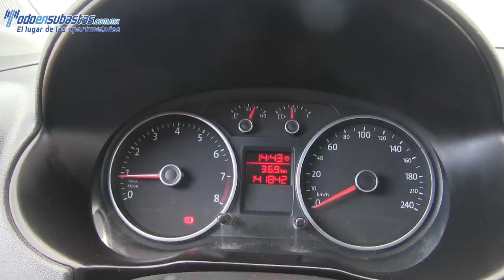035841 VOLKSWAGEN / GOL / 2014